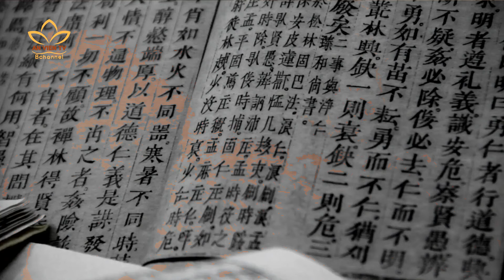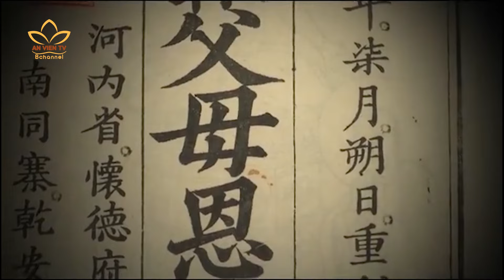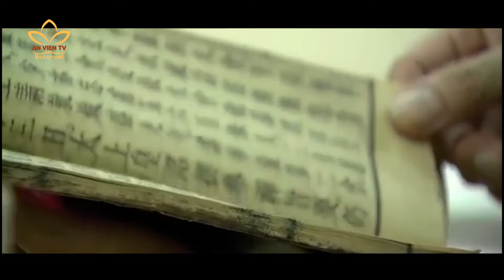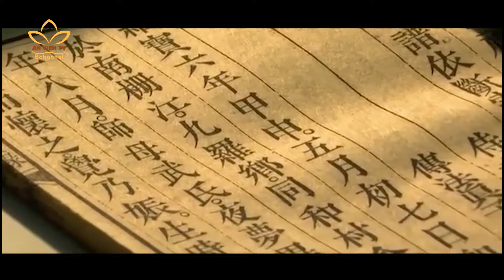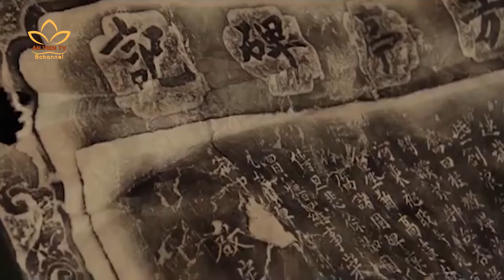Làm "Đương Đại' Thư Pháp - Người Tô Sắc Màu Cho Văn Hoá Phật Giáo Việt Nam | Bước Ngoặt Cuộc Đời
Làm "Đương Đại' Thư Pháp - Người Tô Sắc Màu Cho Văn Hoá Phật Giáo Việt Nam | Bước Ngoặt Cuộc Đời Số 36